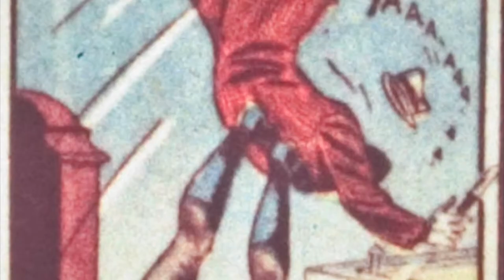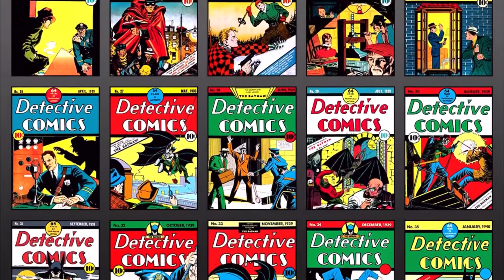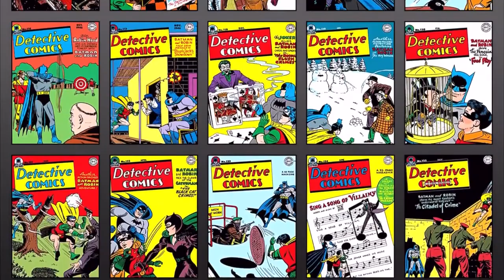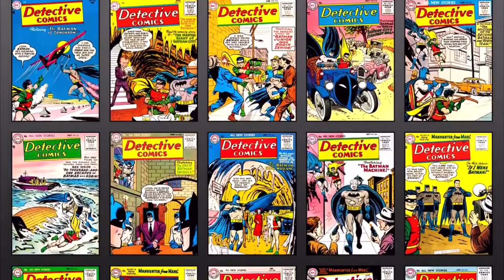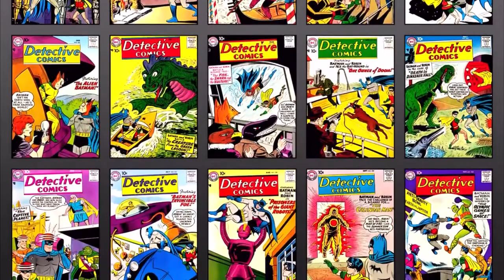Batman: The No Killing Rule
my explanation on the misinterpretation of Batman's no kill rule my general thoughts on the matter and examples of where it comes up